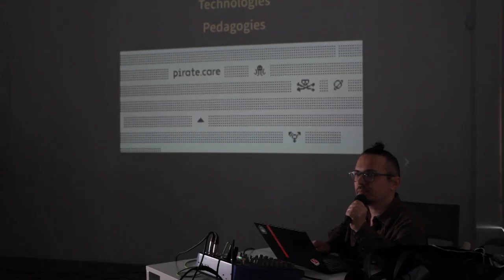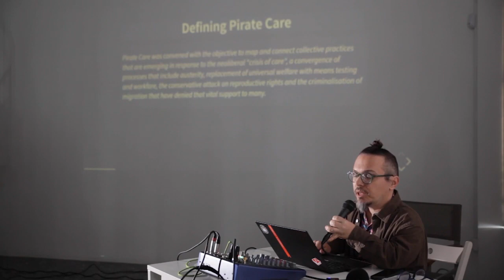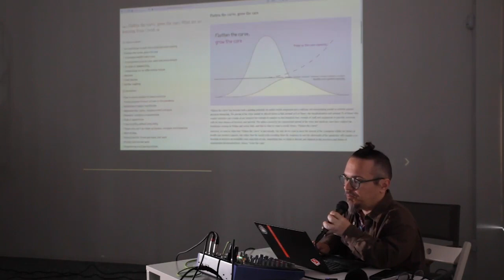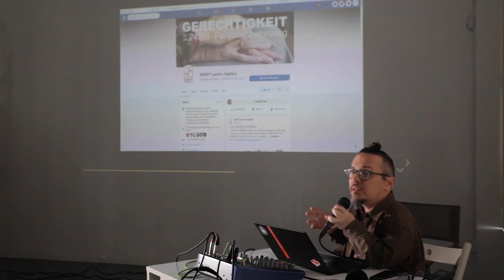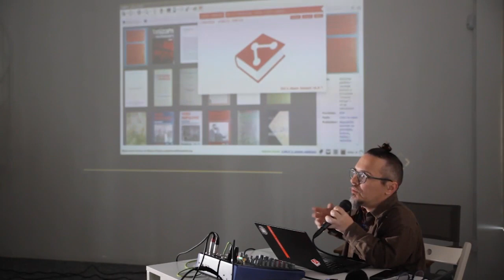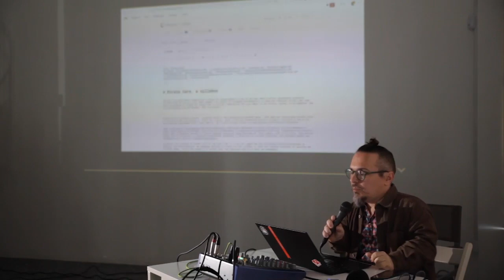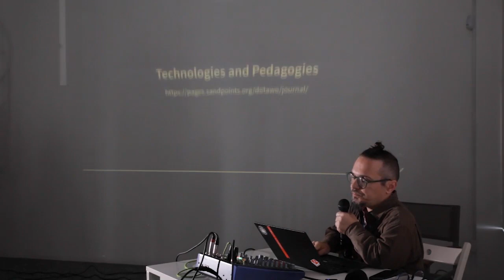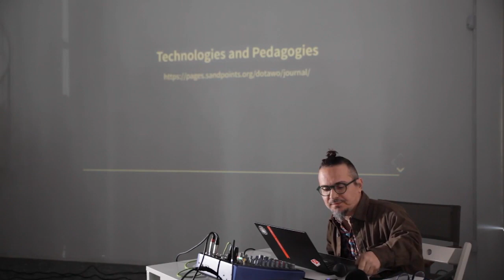Tomislav Medak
In his presentation Tomislav Medak discusses Pirate Care, a project convened by Valeria Graziano, Marcell Mars and himself. Pirate Care is a transnational research project and a network of activists, scholars and practitioners who stand against the criminalisation of solidarity and for a common care infrastructure. The name refers to initiatives that have emerged in opposition to neoliberal policies and paternalistic institutions that are denying basic care provisions to many. Pirate Care works on establishing infrastructures for self-organised, technologically-enabled practices of care and collective learning from those practices. In his presentation, he also expands on the technological aspects of the project, which are rooted in their previous work in shadow librarianship and their aspiration to foster autonomy in social movements through technological upskilling by using simple and sustainable tools.

This talk was part of the training school, "Sharing Care" funded by COST (European Cooperation in Science and Technology), a funding agency for research and innovation networks. Its Actions help connect research initiatives across Europe and enable scientists to grow their ideas by sharing them with their peers and boost their research, career and innovation.